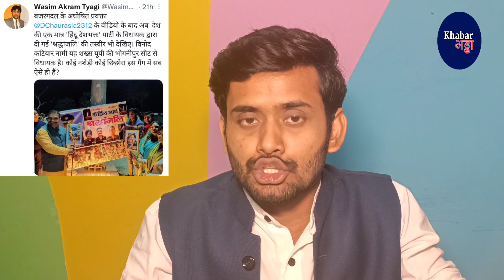नशेड़ी चौरसिया के बाद BJP विधायक ने किया विपिन रावत का अपमान, मच गया बवाल